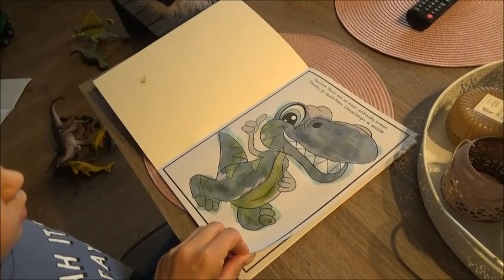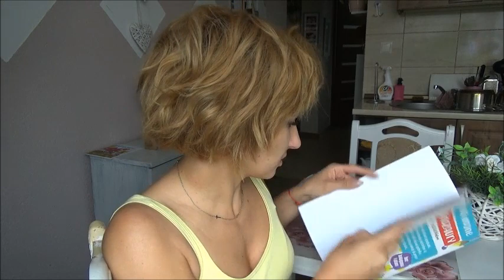Czy planujemy ślub??? ★Paulina Pilarz★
obserwuj mnie
na instagramie